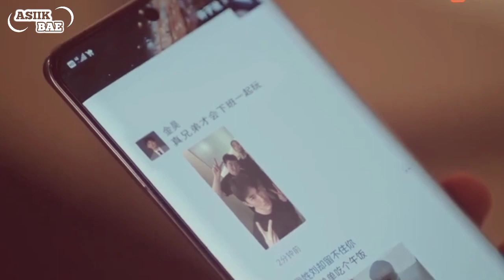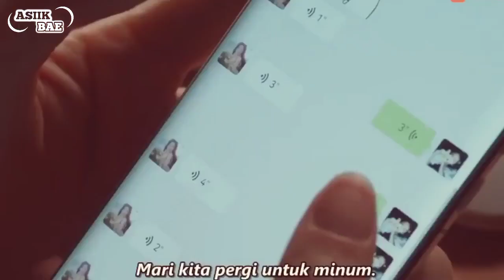DRAMA CHINA ROMANTIS TERBARU 2023 SUB INDO - Alur Dracin Fake It Till You Make It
Drama china romantis terbaru 2023 Fake it till you make it ini bercerita tentang kisah cinta dua orang yang sangat sibuk dengan pekerjaan mereka. Mereka adalah orang yang lebih fokus pada karir. Hingga mereka bertemu dan saling jatuh cinta. Drama china terbaru 2023 sub indo, dracin romantis sub indo, drama Korea terbaru 2023 sub indo, drakor komedi romantis sub indo.